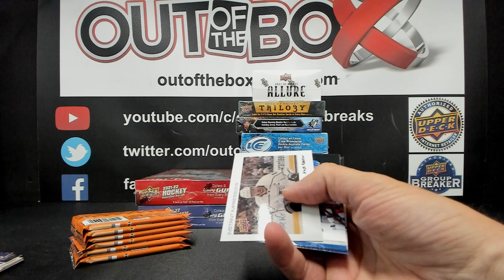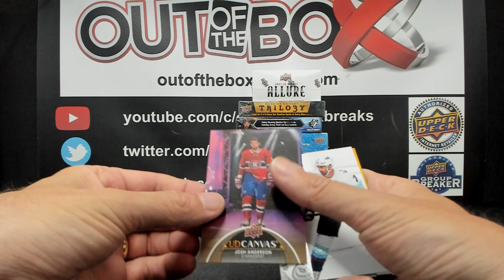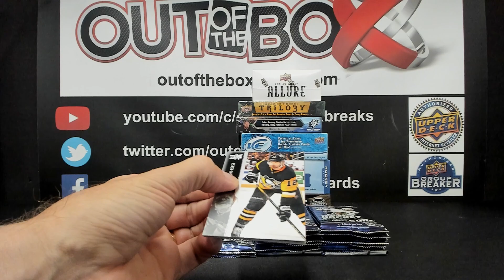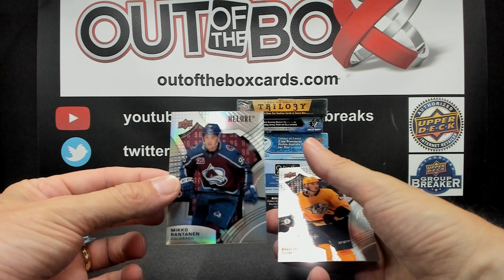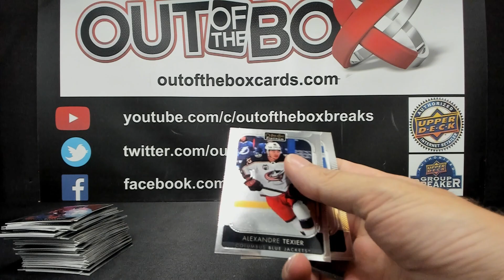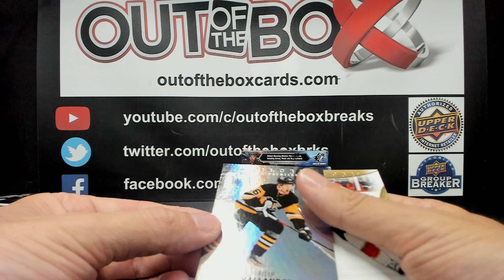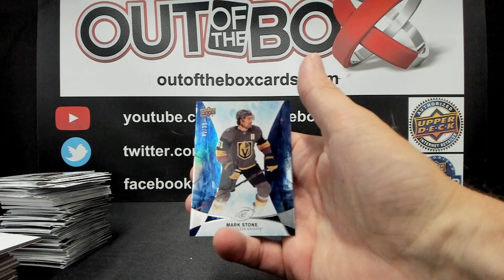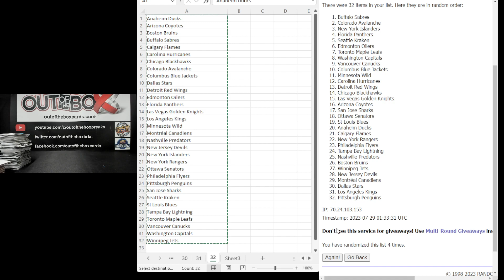Out Of The Box Group Break #13518 9 BOX MIXER TEAM BUY (MEGA MIXER GIVEAWAY SPOT #14)